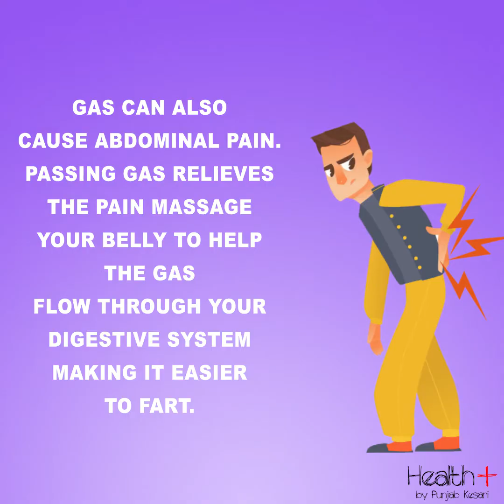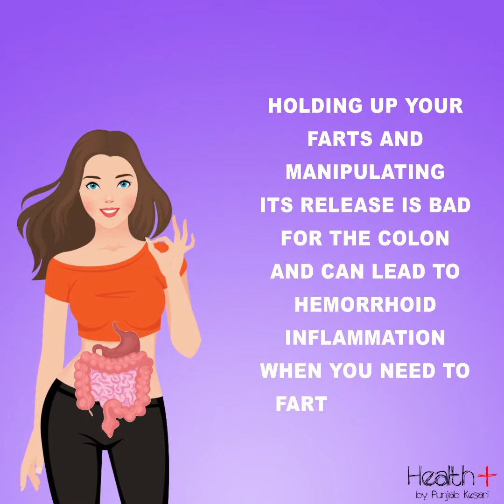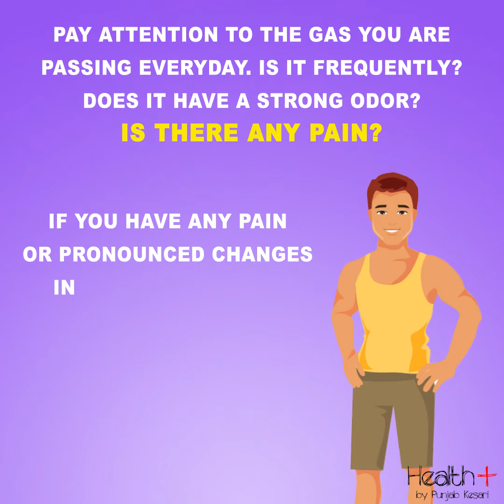Surprising Reasons Farting is Good for You